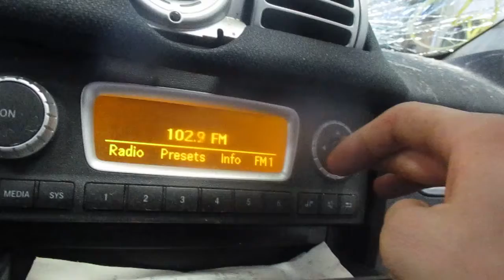19DX172, 2013 SMART, 53152 MILES, 5/12, 1.0L, A.T., RWD, MORRISON'S AUTO SALVAGE